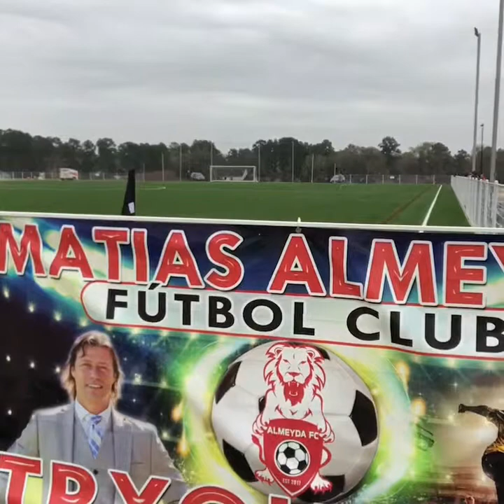Matias Almeyda FC Houston , tx